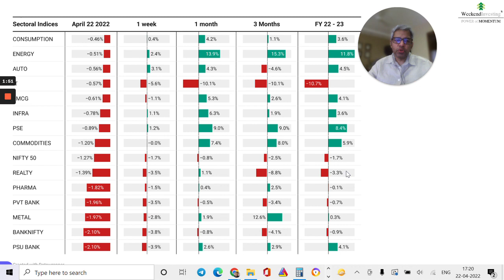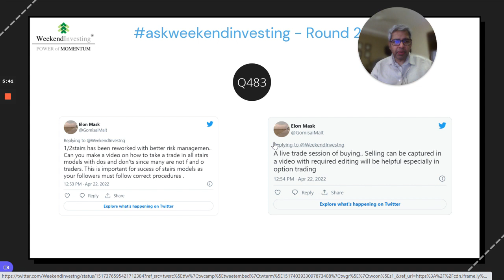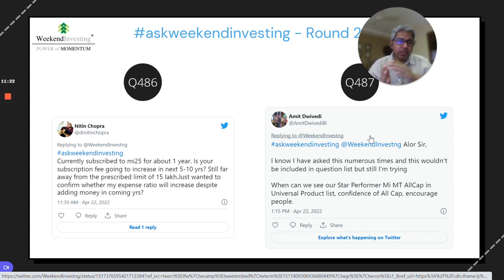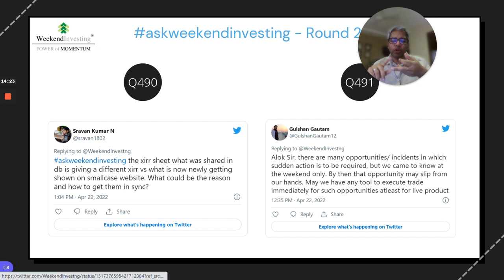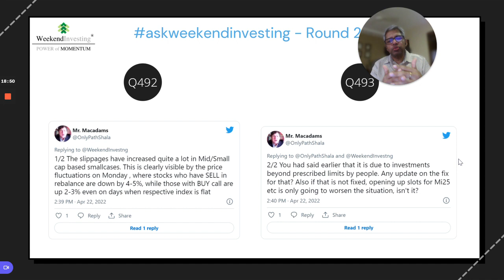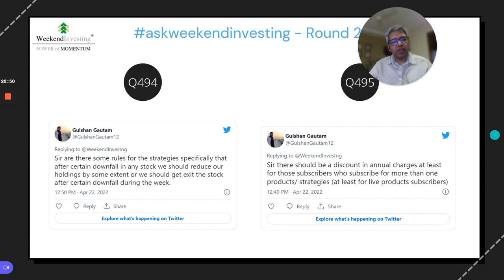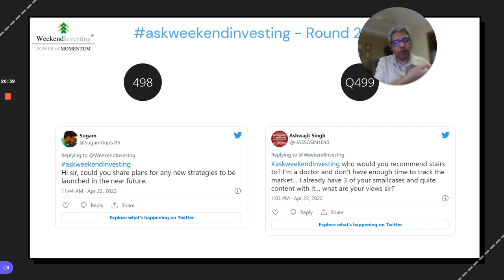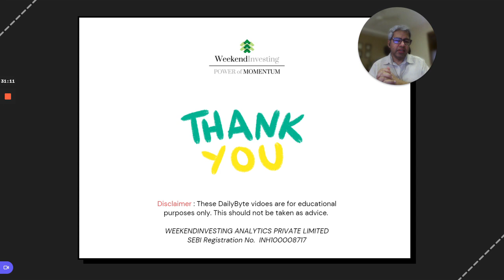askweekendinvesting - Round 24 | Ep 215 | WeekendInvesting Daily Bytes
00:00 - Market Outlook
02:41-  WeekendInvesting Smallcase Performance
04:12- askweekendinvesting - Round 24

04:21 - 1/2stairs has been reworked with better risk managemen.. Can you make a video on how to take a trade in all stairs models with dos and don'ts since many are not f and o traders. This is important for sucess of stairs models as your followers must follow correct procedures .

05:55-  I have invested 10lac in Mi_MT_Allcap; the total expense for a year comes out to be 25k(15K Subscription Fee + 10k Trading cost). This gives an expense ratio of around 2.5%. You have said multiple times to keep our expense ratio low. MFs are offering an expense ratio of 0.3-05%.

07:45 - Investor into a lot of your strategies. Which one would you suggest to be a core strategy for investment to get a stable foundation. Also what would be eqvlnt of index investing in one of your strategies. Thanks!

09:15 - Currently subscribed to mi25 for about 1 year. Is your subscription fee going to increase in next 5-10 yrs? Still far away from the prescribed limit of 15 lakh.Just wanted to confirm whether my expense ratio will increase despite adding money in coming yrs?

09:49 -  I know I have asked this numerous times and this wouldn't be included in question list but still I'm trying

When can we see our Star Performer Mi MT AllCap in Universal Product list, confidence of All Cap, encourage people.

11:44 - why many times we are unable to book partially. I am confused because many times it allows & sometimes it doesn't. I have done 1-2 Sips time to time. Is that the reason it has affected the weight? Thank you for the help

12:37  - Some people have mentioned that they exit the stocks at all time high? Can you olease give some hypothetical examples of how to execute this? And how to decide the exit point on our own rather than wait for Friday update? It has become pretty confusing for me

13:58 - the xirr sheet what was shared in db is giving a different xirr vs what is now newly getting shown on smallcase website. What could be the reason and how to get them in sync?

15:24 - there are many opportunities/ incidents in which sudden action is to be required, but we came to know at the weekend only. By then that opportunity may slip from our hands. May we have any tool to execute trade immediately for such opportunities atleast for live product

16:46 - The slippages have increased quite a lot in Mid/Small cap based smallcases. This is clearly visible by the price fluctuations on Monday , where stocks who have SELL in rebalance are down by 4-5%, while those with BUY call are up 2-3% even on days when respective index is flat. You had said earlier that it is due to investments beyond prescribed limits by people. Any update on the fix for that? Also if that is not fixed, opening up slots for Mi25 etc is only going to worsen the situation, isn't it?

21:02 - are there some rules for the strategies specifically that after certain downfall in any stock we should reduce our holdings by some extent or we should get exit the stock after certain downfall during the week.

21:58 - there should be a discount in annual charges at least for those subscribers who subscribe for more than one products/ strategies (at least for live products subscribers)

23:03  -  Where is weekend chat with weekend investors

23:21 - Why is MI LT CNX 200 not discontinued yet?

24:39- could you share plans for any new strategies to be launched in the near future.

26:05 - who would you recommend stairs to? I’m a doctor and don’t have enough time to track the market… I already have 3 of your smallcases and quite content with it… what are your views sir?

28:19-  how do keep track of trading cost? any tool you use?